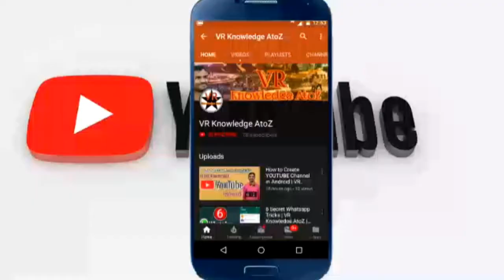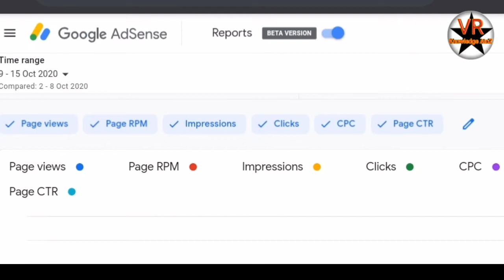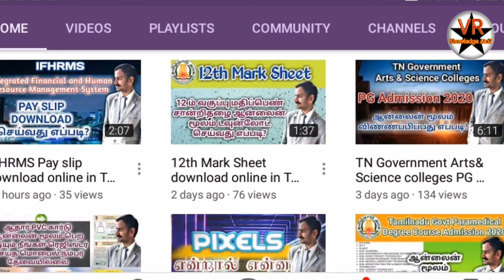AdSense Explanation in Tamil l VR Knowledge AtoZ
Thanks
Vinoth kumar